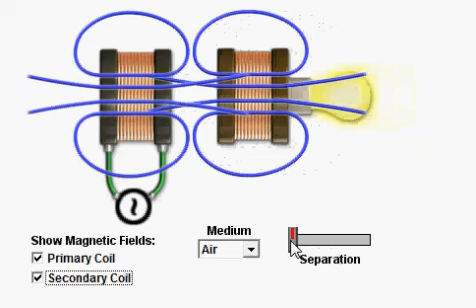Working of a Transformer (Mutual Inductance) by Khurram Tanvir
Mutual inductance is the fundamental principle that enables a transformer to work. It occurs when a changing current in the primary coil generates a changing magnetic field, which induces a voltage in the secondary coil. The primary coil is connected to an alternating current source, creating a varying magnetic flux in the transformer's core, typically made of a ferromagnetic material to enhance efficiency. This magnetic flux links the primary and secondary coils through the core, transferring energy without a direct electrical connection. The amount of voltage induced in the secondary coil depends on the number of turns in the coils, allowing the transformer to step up or step down voltage levels for efficient power transmission and distribution.